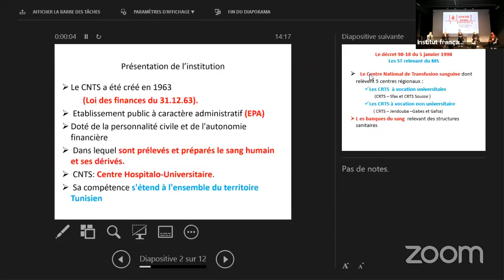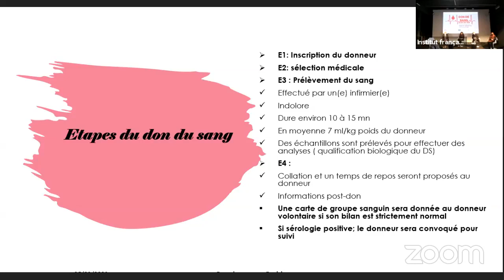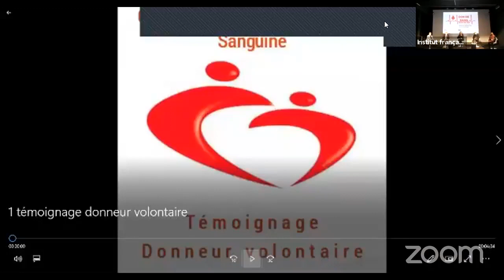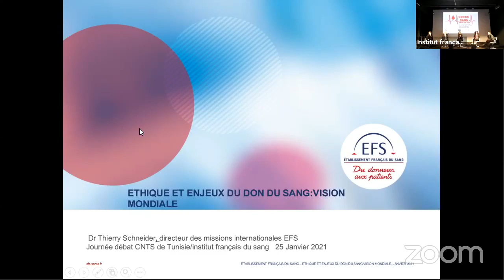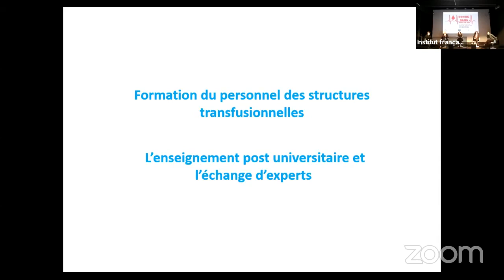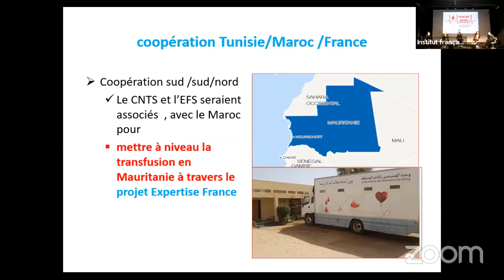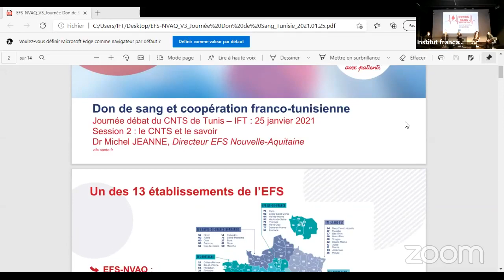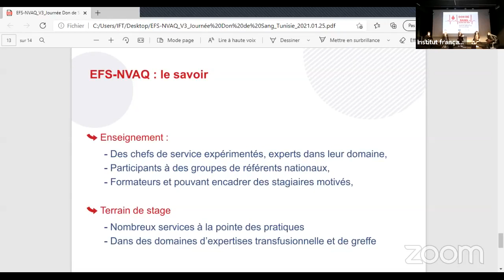Rencontre-débat "Don de sang... Don de soi"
Cette rencontre abordera toutes les questions qu’on peut avoir : où donner son sang ? Comment donner son sang ? Pourquoi donner son sang ? Qui peut donner son sang ?...

La rencontre – débat permettra par ailleurs de mettre en lumière les actions de collaboration mises en œuvre entre le centre national de Transfusion Sanguine et l’Etablissement français de Sang, soutenues par la coopération française.

Avec la participation de :
🔸 Pr Slama Hmida, Directeur du Centre National de Transfusion Sanguine, en présence de son équipe :
Dr Hammadi Akkari, Dr Mounira Talbi, Pr Houda Kaabi, Pr Manel Chaâbane, Dr Leila Ben Hamed, Dr Nahla Sousou , Dr Khalthoum Joudi, Mr Hedi Bellali ; Dr Lamia Aloulou
🔸 Dr Thierry Schneider, Directeur des Relations Internationales de l’Etablissement français du sang
🔸 Mme Wided Sghaier : chargée de missions des affaires internationales à l’EFS

La rencontre sera modérée par Ahlem Ghayaza, journaliste

Déroulé :
Première partie : Le don du sang
🔹 Présentation du CNTS
🔹 Don de sang en Tunisie : Comment ? pourquoi ? quand ? Qui ?
🔹 Ethique et enjeux du don du sang : vision mondiale

🔹 Témoignages d’un donneur de sang volontaire et des parents de patients thalassémiques

Deuxième partie : Le CNTS et le savoir
🔹 La coopération entre l’Etablissement Français du Sang (EFS), le Centre National de Transfusion Sanguine (CNTS) et l’Université de Monastir
🔹 Labellisation du mastère professionnel « Hémobiologie, transfusion et thérapie cellulaire » par l’organisme de formation de l’EFS (Campus EFS)
🔹Témoignages
- Personnel du CNTS ayant suivi un stage dans le cadre de la coopération EFS-CNTS
- Directeur de l’EFS Nouvelle-Aquitaine (établissement d’accueil des stagiaires)
🔹 Résultats de la coopération : Activité de greffe de cellules souches hématopoïétiques
🔹 Témoignages :
- Médecin du Centre National de Greffe de Moelle Osseuse
- Patient ayant bénéficié d’une greffe de moelle osseuse
- Donneur volontaire de plaquettes